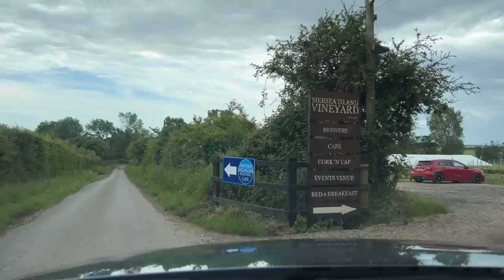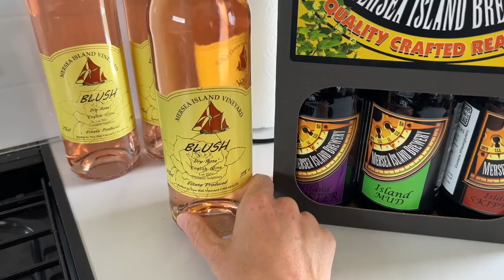OUR UK CARAVAN STAYCATION & SITE TOUR | STAYCATION ON MERSEA ISLAND | Kerry Whelpdale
Today I am sharing a day with us at a UK caravan site on Mersea Island. We stayed in Chris' parents caravan and had the best few days together as a family. I hope you enjoy this video and thank you as always for watching :)